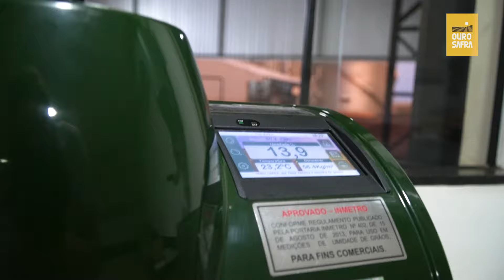Unidades de Araxá e Santa Juliana | Dia a Dia da Ouro Safra em Minas Gerais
Sejam bem-vindos a mais duas cidades mineiras que receberam unidades da Ouro Safra: Araxá e Santa Juliana.

Em Araxá, será inaugurada, em janeiro, uma loja de insumos agrícolas. São mais de 10 anos de experiência no ramo de insumos, conheça grandes oportunidades de negociação.

Já em Santa Juliana temos a mais nova unidade de armazenamento construída em Minas Gerais. O investimento em tecnologia de ponta se faz presente em todos os processos, desde a chegada até a expedição dos cereais. Garantia de agilidade na certa!

Assista o vídeo e confira o novo episódio do Dia a Dia da Ouro Safra!

Ouro Safra, qualidade e confiança de ponta a ponta!